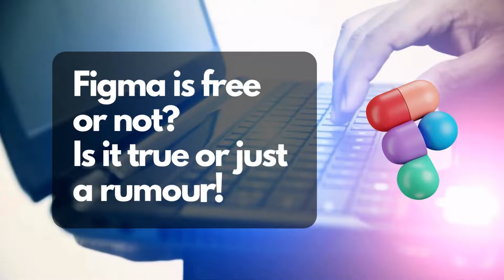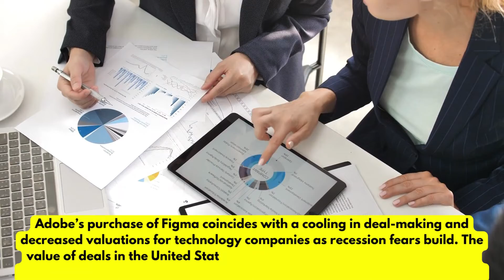Figma is no more free!